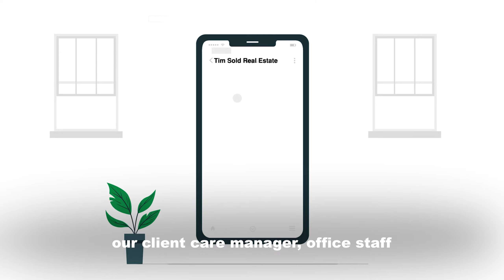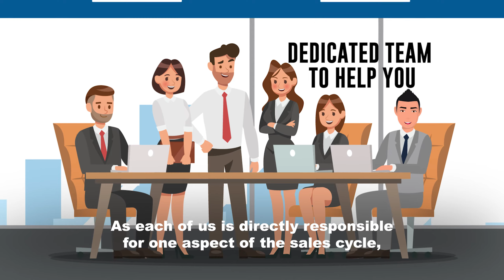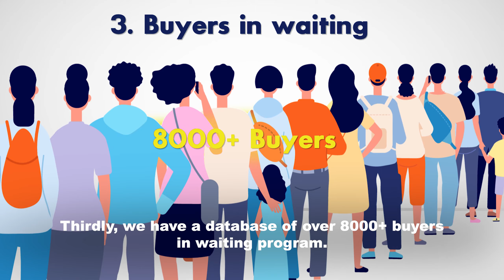How we can get you Top Dollar for your Property | TimSold Real Estate Team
▬ How we can get you Top Dollar for your Property  ▬

▬ TimSold Guaranteed  ▬
"Top 3 Realtor in Markham"
Featured on City TV . Canadian Business Review Board . Top Agent Magazine

▬ Exclusive_Listings  ▬
Get exclusive home listings that are not on MLS within the Toronto Region (Markham, Newmarket, Aurora, Richmond Hill and more)

- Your Home Sold Guaranteed or Tim'll Buy It!
Real Estate .  Mortgages . Legal . Renovations . Media

▬ Social Media ▬